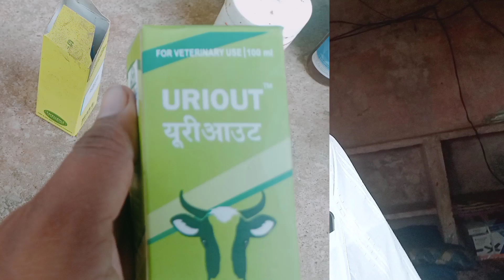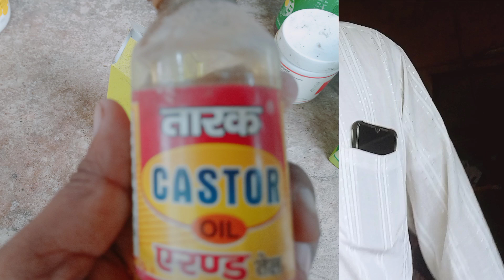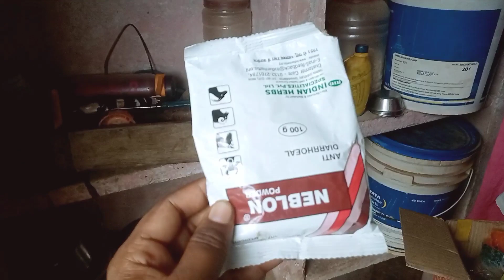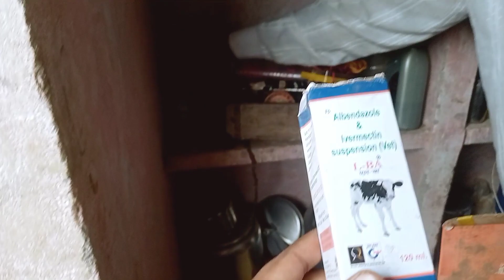Bakri Farm Par Kaun Si Dawa Jarur Honi Chahiye |Kisan Bhae Se Jante Hai |Vimalumrao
aapke phone per kaun si dawaen honi chahie
 bakri palan Mein use Hone Wali dawaen
goat medicine
 bakriyon ke liye kaun si dawai use Karen

 bakriyon ke liye kaun si Dava den
goat bakri ki dawa
farm ki dawaye
bakri palan me dawa kaise use kare
bimari ke liye dawaye